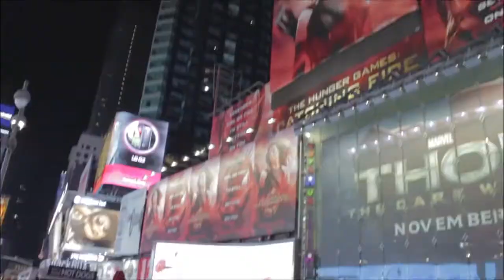Bruno Aziza - BigDataNYC 2013 - theCUBE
Bruno Aziza, Chief Marketing Officer with Alpine Data Labs, sat down with John Furrier and Dave Vellante at Big Data NYC 2013 to talk about Big Data-related issues and the surprising women in tech. One of their Ignite Talks is called "Why women make better data scientists".

Alpine Data Labs focuses on advanced analytics on Hadoop and big data. Aziza believes that the advanced analytics market hasn't progressed that much over the last 30 years, and it's his company's goal to make those analytics available on the web, with enhancements such as drag and drop that allow performing "complex math using simple tools."

"We run all that on Hadoop, we send instructions to your data source and your data environment so you don't have to deal with issues like data extraction or moving data around to analyze it."

Industry dynamics

Having witnessed four Hadoop World events already, Furrier seemed to perceive BigData NYC as "the confluence of business meeting technology."

For Aziza, the New York gathering represents the flagship event, indicating exactly what's going on with the customers in financial services, healthcare and manufacturing.

"They are really starting to get a sense it's all about the business," Aziza said. "They've invested in this data platform environment, and now we need to get to the line of business and provide solutions for this data platform. I think 2014 is going to be the year of the big data applications. They are going to explode, and I think this is great timing, because everyone's ready for that."

Moving from SightSense to Alpine

Furrier asked Aziza to explain the reason he went to work with Alpine. "There's a lot of innovation and great technology; the technology is insane in terms of how it's helping customers," said Aziza. "SightSense was disruptive in the memory world; Alpine is disruptive in the advance analytics world. That is going to be the next hot thing."

Moving on to debate why women are better data scientists, Aziza admitted that "there's a lot of prejudice in this profession. However, it turns out that there's more women than any other IT field involved in data science and they actually end up making more money than men. When it comes to data science -- according to the data -- woman is the future of the man here."

Expectations

"The big guys are bound to make announcements that are going to drive the rest of the ecosystem to think about what are they interested in doing up next," explained Aziza. Right now, "analytics is the killer app of the big data."